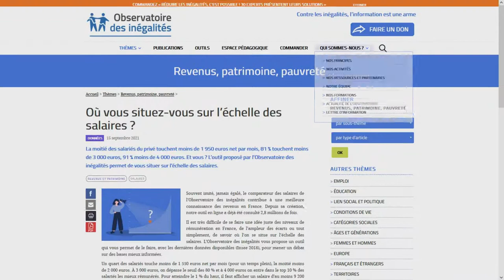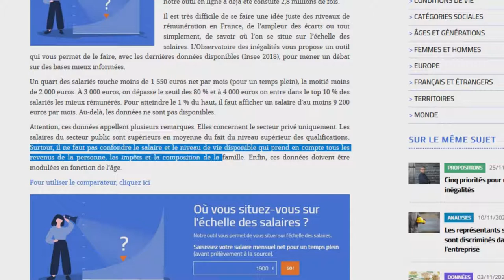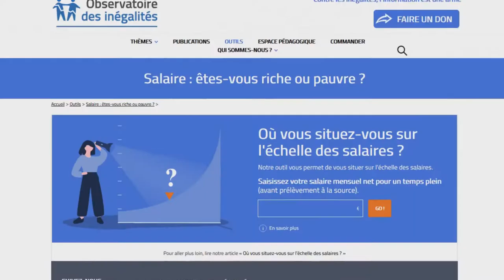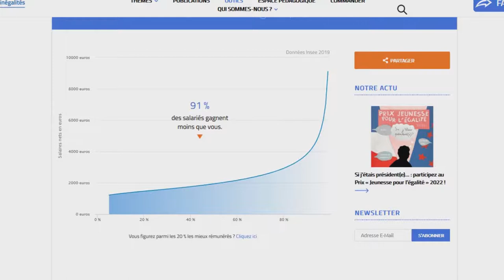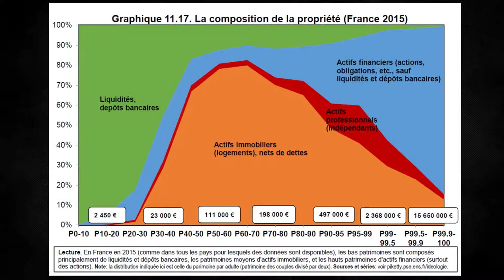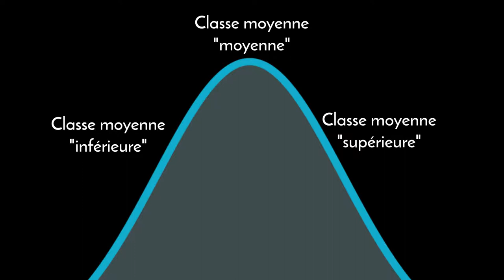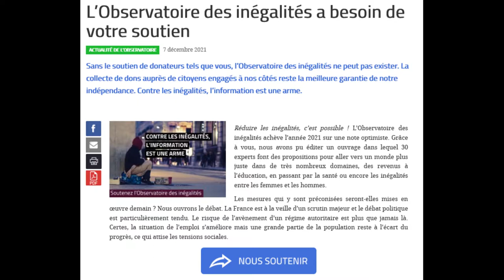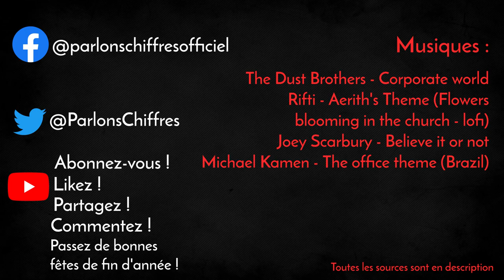Êtes-vous VRAIMENT de la CLASSE MOYENNE ? [LA STAT UTILE #4]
Aujourd'hui on découvre l'outil de l'observatoire des inégalités pour se situer sur l'échelle des salaires.